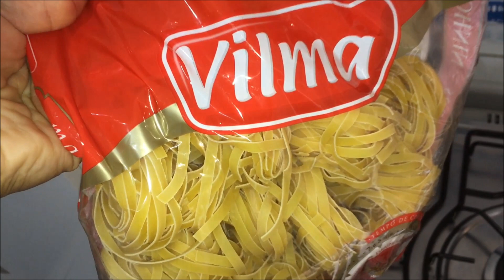Macarrão ao molho gostoso e simples